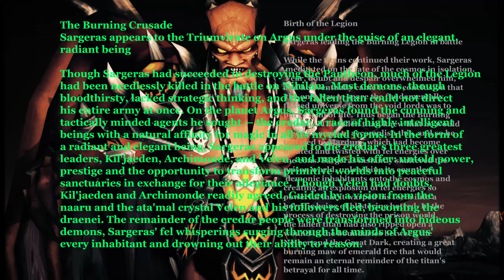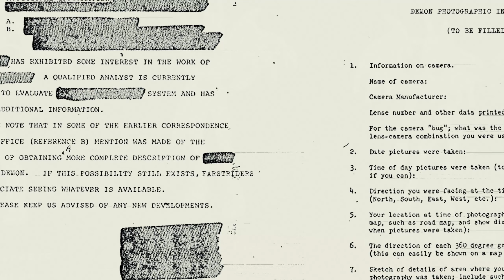To Meet Mother Kashur - World Of Warcraft quest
Greatmother Geyah wants you to speak with Mother Kashur.

Quest ID 10081

Side: Horde
Start: Greatmother Geyah
End: Mother Kashur

Description
Do not be alarmed by what you might see once the effect has taken hold! These spirits are all around us - always. The potion allows your mind to be able to understand and ultimately see the spirits. You will need to be under its influence if you are to speak with Mother Kashur.

You will find her a great way to the southwest, at the Ancestral Grounds.